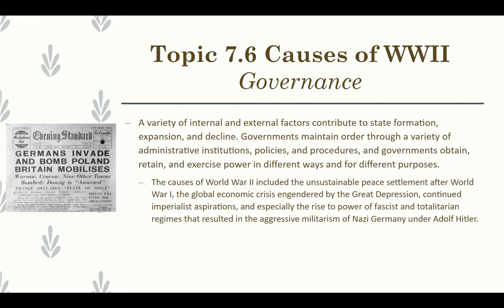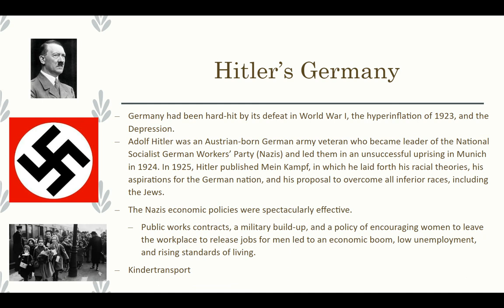Topic 7 6 Causes of WWII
APWH Causes of WWII